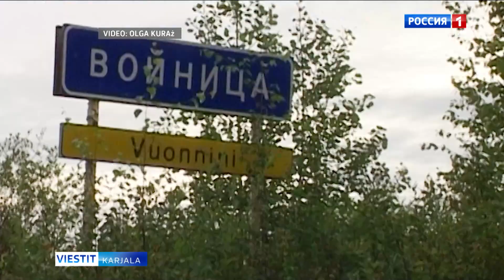Marja-Makovei -praasniekka Vuonnisessa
14. elokuuta vanhassa Vienan kylässä pidettiin perinteinen Marja-Makovei -praasniekka. 10 vuotta sitten Vuonnisessa pyhitettiin Makkabealaisten marttyyrien tsanouna, jonka vieressä järjestettiin suuri juhla.